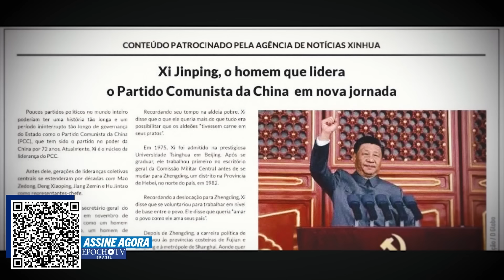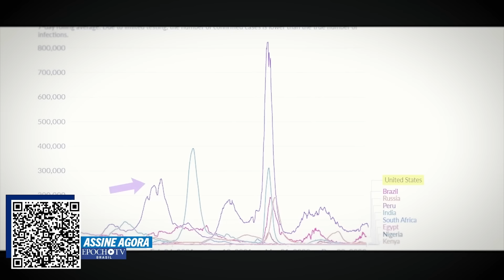Sérgio Tavares fala sobre "uma agenda" que tenta controlar a sociedade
Em entrevista exclusiva ao Epoch Times Brasil, o jornalista Sérgio Tavares falou sobre sua vinda ao Brasil e sobre a delegação de brasileiros que seguiu para Washington a convite do parlamentar americano Chris Smith, onde falaram a respeito da liberdade e democracia no Brasil em tempos recentes.